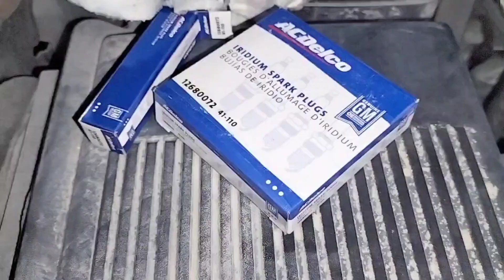how to change spark plugs 🔥# radium spark plugs 🔥# GMC Sierra# engine V8# engine 6.2l🔥👍tyson 2jz🔥👍💯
Radium spark plugs# GMC Sierra tyson 2jz